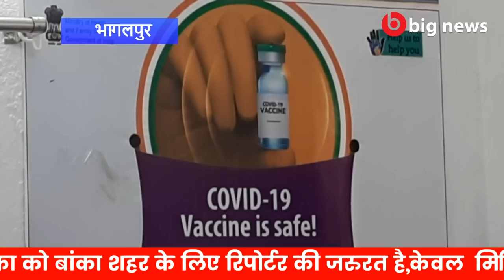Banka News -09 April 2021 | Banka Todays news | Banka ki Aaj Ki Khabar